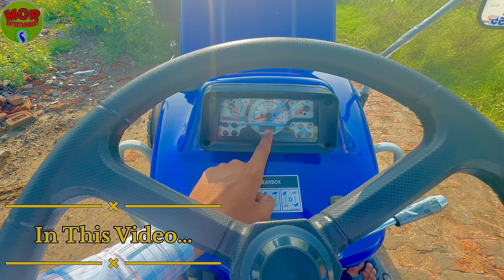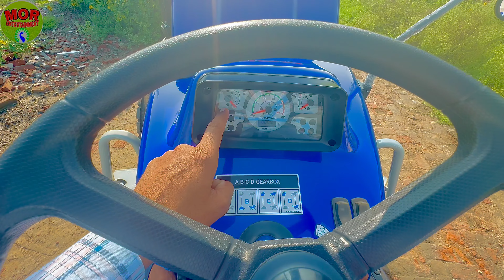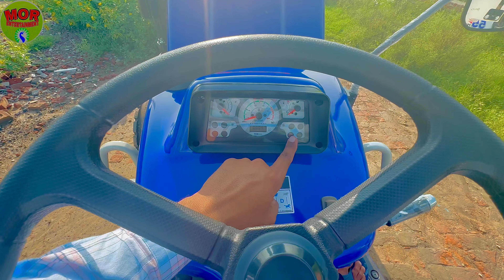भारत का इकलोता ट्रैक्टर Non-Turbo & Non-CRDI 55hp category | Farmtrac 60 F41 Series new model 2024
farmtrac 60
farmtrac 60 powermaxx
farmtrac 60 cultivator

tractor video
all tractor video
Swaraj tractor

Swaraj 855
Massey 9500 tractor review

4wd tractor
Sonalika tractor
Mahindra tractor
Powertrac tractor
Farmtrac tractor
Massey tractor
All tractor video
Eicher tractor
Ace tractor
New holland tractor
Funny tractor video
Old model tractor

Massey 1035, Massey 241, Massey 242
Massey 244, Massey 245, Massey 246
Massey 2635, Massey 5245, Massey 7250
Massey 9000, Massey 9500, Massey 9500 smart

Sonalika 730, Sonalika 35, Sonalika 45
Sonalika 50, sonalika 55, Sonalika 60
Sonalika 750